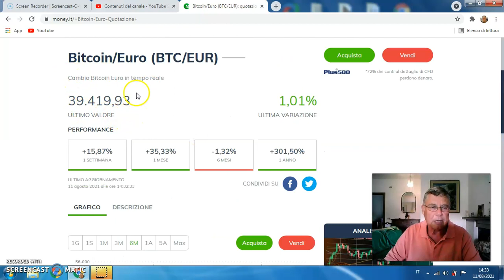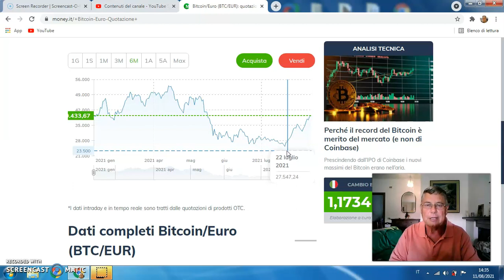161 Il Bitcoin continua la sua corsa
Continua la crescita del Bitcoin.

Arriverà a quota 100.000 euro/Bitcoin per Natale?

Analisi dei valori nell'ultimo periodo.